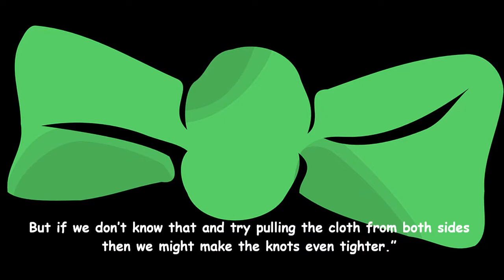Knots in Relationship? How to untie the knots | A story from Buddha's teaching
How to untie the knots in the relationship? Gautam Buddha story

A beautiful story from the life of Gautam buddha which can teach you how to save your relationships from falling apart

How to untie knots in relationships?
Knots in Relationships?